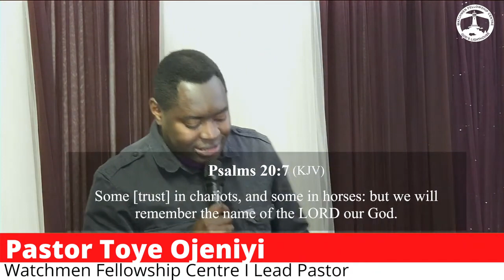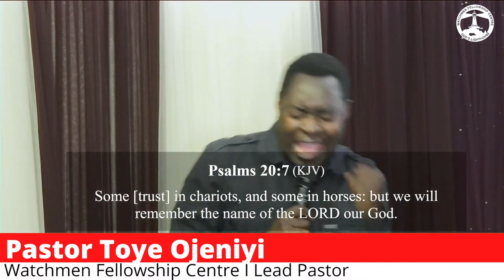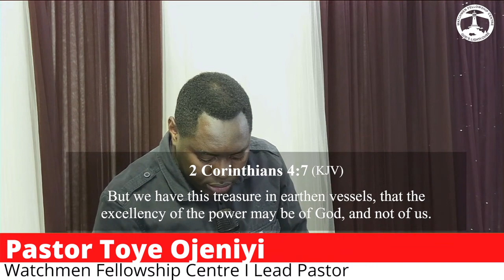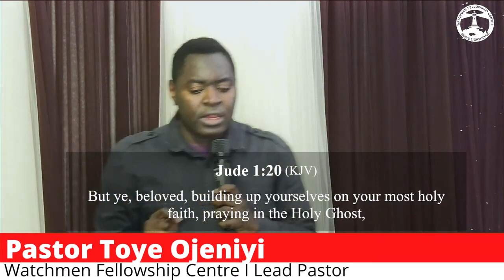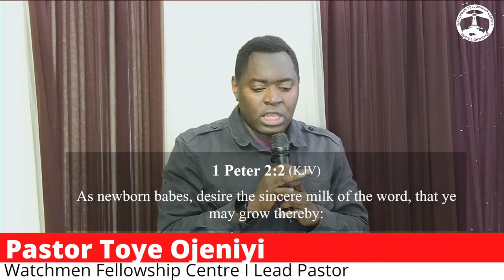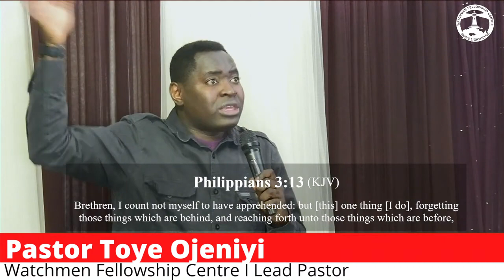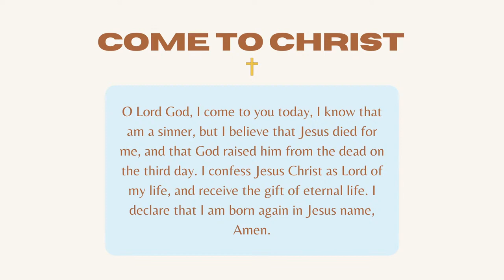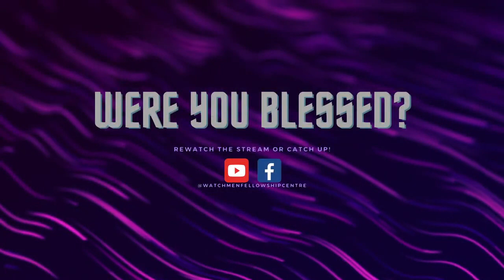3 Days Of Glory with Pastor Toye Ojeniyi Day 3